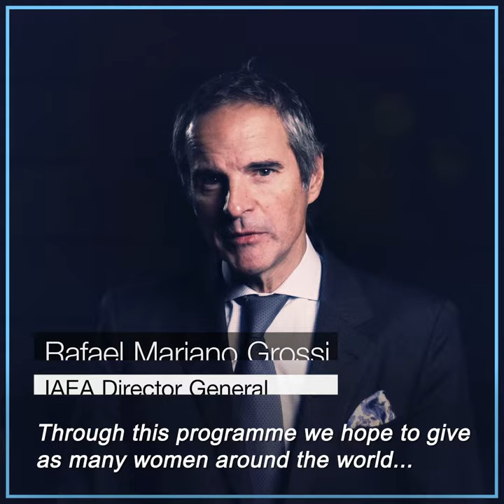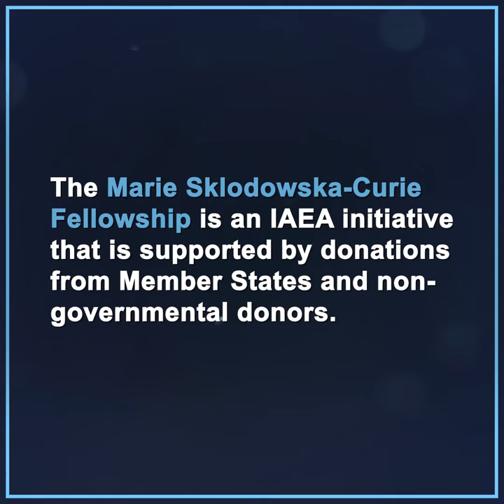Marie Curie Fellowship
Women face barriers at all levels to enter and grow in the fields of science, technology, engineering and mathematics (STEM). The IAEA has launched a Fellowship Programme to enable more women from around the world to pursue a STEM career, with a special focus on nuclear science and technology.

Named after pioneer physicist and twice Nobel Prize recipient Marie Sklodowska-Curie, the Programme aims to inspire and encourage women to pursue a professional career in nuclear science and technology. In the long term, the Programme will contribute to a new generation of female STEM leaders, who will drive scientific and technological developments in their countries.